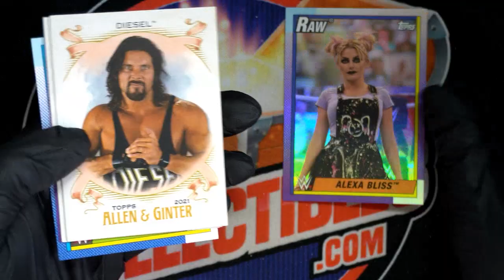2021 TOPPS WWE HERITAGE WRESTLING INSTANT PACK RIP ID 21WWEHERIT646